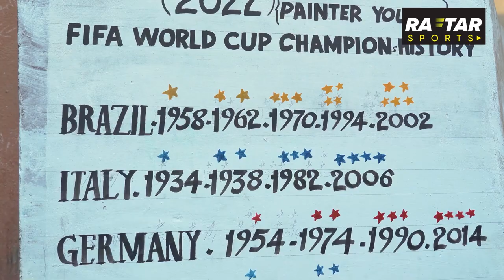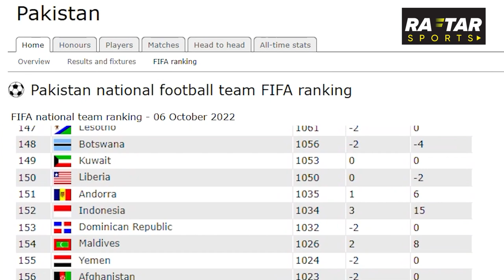Pakistan Football Team History | Football Passion in Pakistan and Mini Brazil Lyari | Raftar Sports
Join us as we journey through the rich history and football passion of Pakistan's national football team. However, not many people know that football has a deep-rooted history and passion in this country.
Football was introduced to Pakistan during the British colonial era. In the 1950s, the country's first football league was established.
Despite having a solid foundation, football in Pakistan has faced many challenges. Political instability, lack of funding, and a poor infrastructure have held back the development of the sport. The national team has struggled to make its mark on the international stage, failing to qualify for the World Cup.
However, despite the struggles, the passion for football in Pakistan burns strong. Local leagues are thriving, and fans are passionate about the sport.
An area situated in Pakistan's biggest city Karachi, Lyari is widely known for its love of football, earning the title of "Mini Brazil". Football isn't just a sport in Lyari. It's a way of life, a culture, and a passion that unites people of all ages and backgrounds.
The football culture in Pakistan may be hidden, but it is deep and passionate. We hope that this video has shed some light on the rich history and current state of football in this incredible country.

Please Support Us by subscribing to our channel and sharing and engaging with our content, even if you don't like please let us know your thoughts because @raftarsports is not just a content company producing highly researched quality videos about the economy, youth issues, gender roles & cricket. It is actually a movement for social change and we cannot do that without YOU.